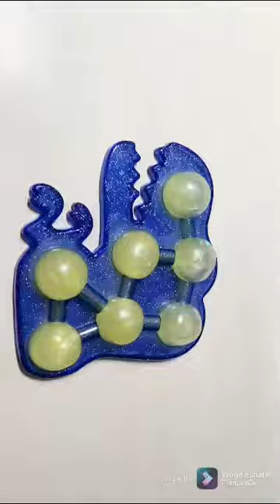Check out my new popit 😜